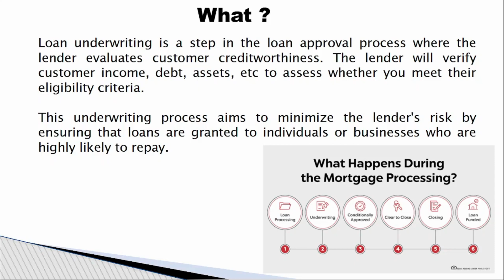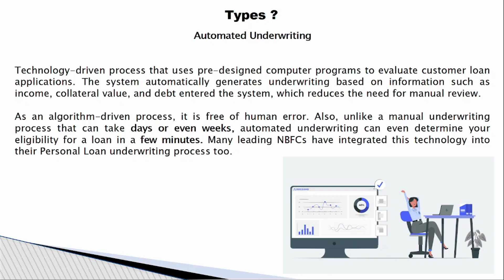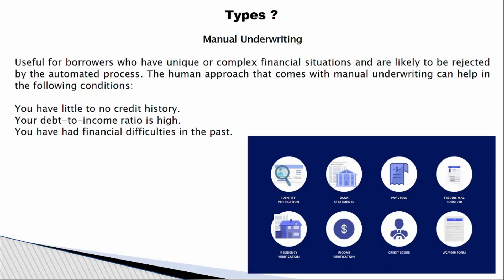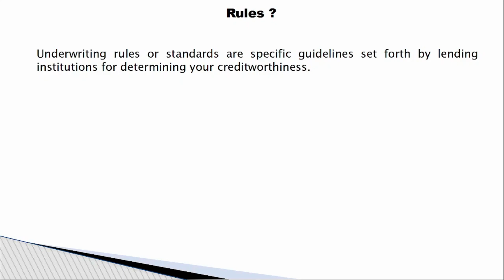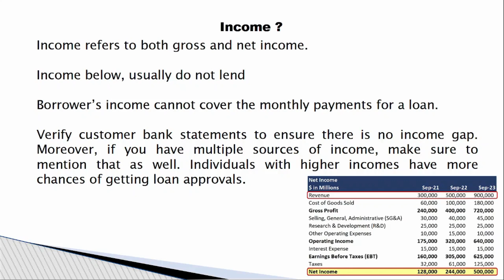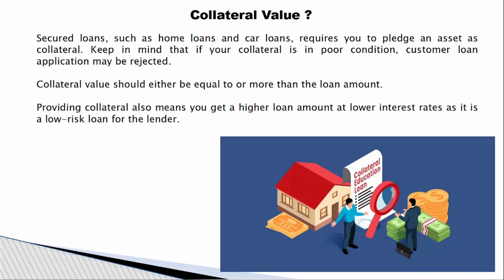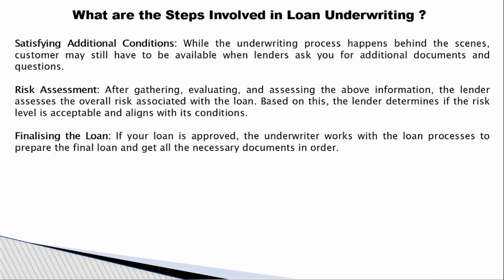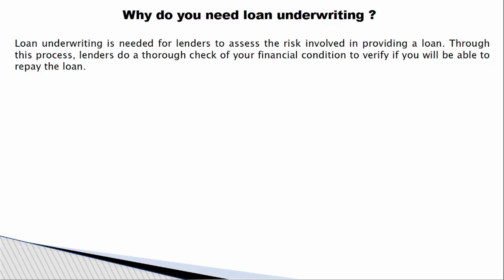What is underwriting in bank loan? underwriting and its types? underwriting తెలుగులో వివరించారు